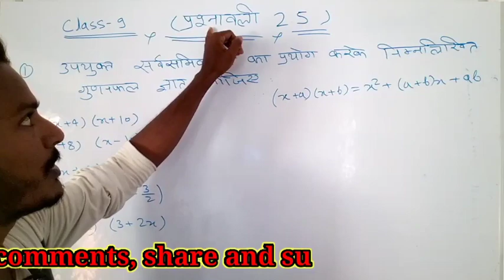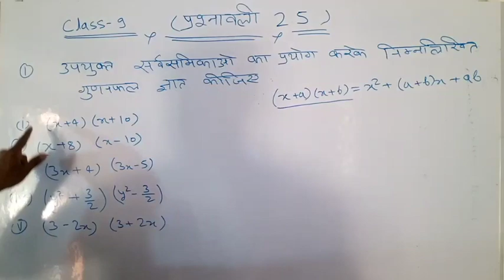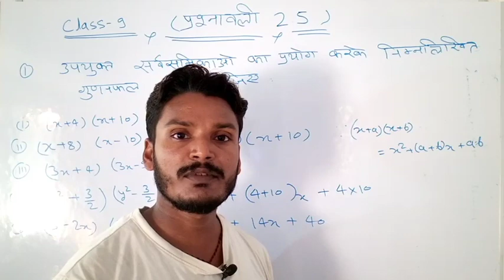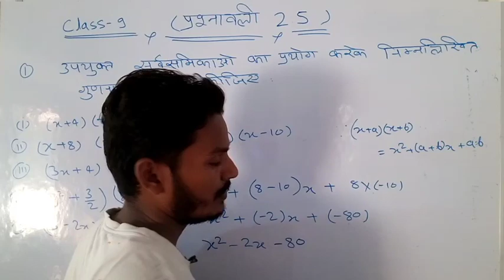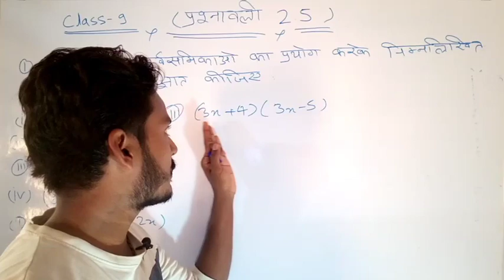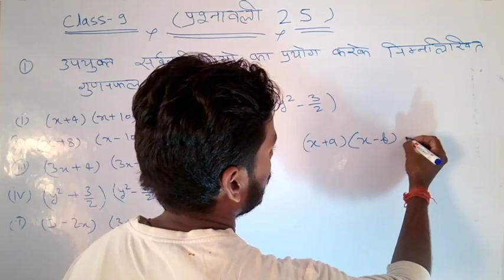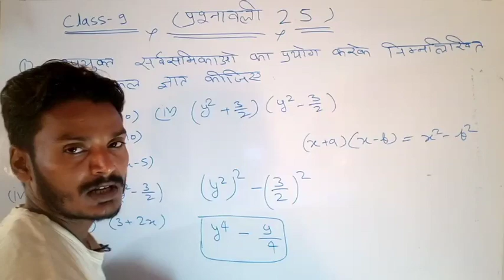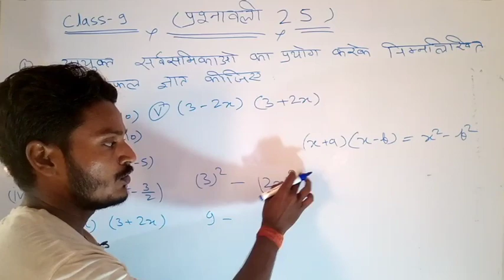Class 9 (Exercise 2.5) Question 1